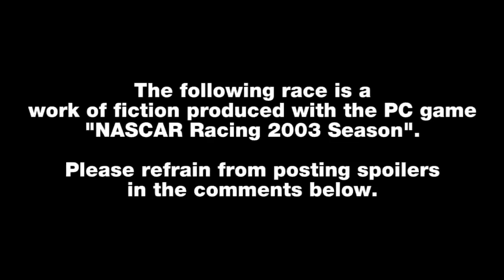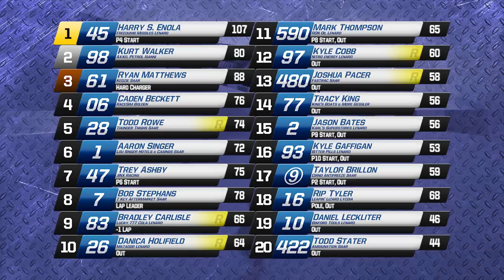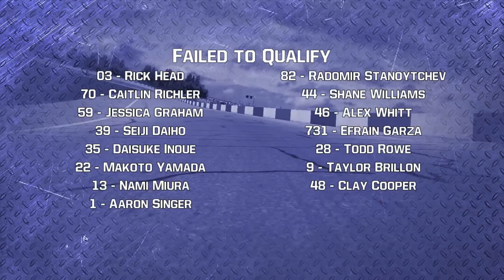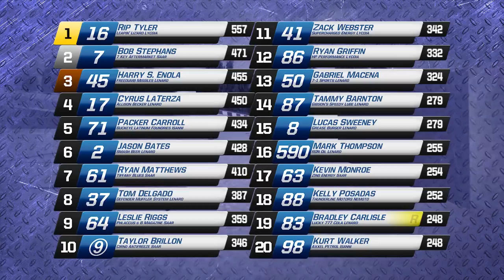2015 FARC Elite Series: ProLaps 100 & JINX Power @ The Glen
Highlights of the ProLaps 100 at the Tulsa Expo Center and the JINX Power @ The Glen at Watkins Glen International.

Apologies for the delay on this one. Motivational ruts are not fun.